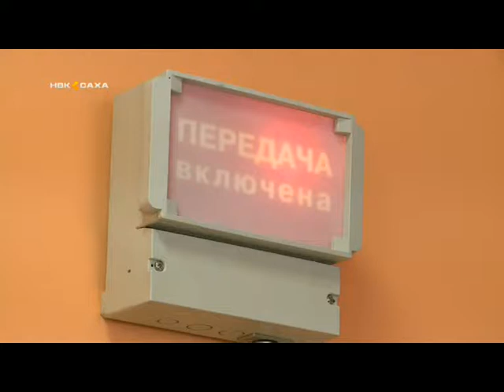Республикаҕа күн бүгүн 356 га сир охсуллан, 67 туонна от оттонно